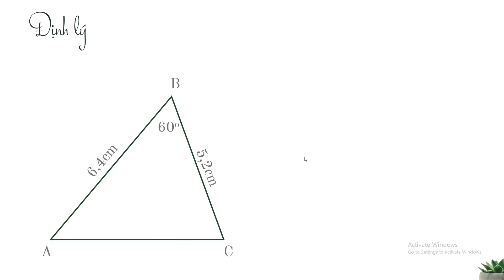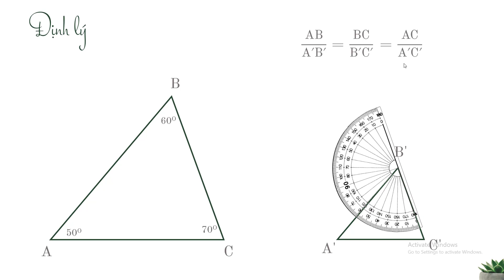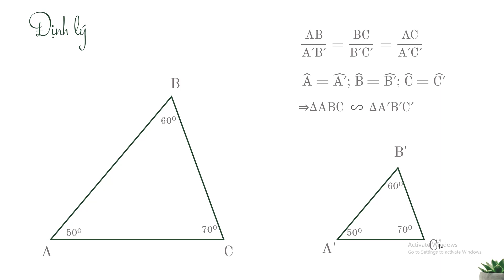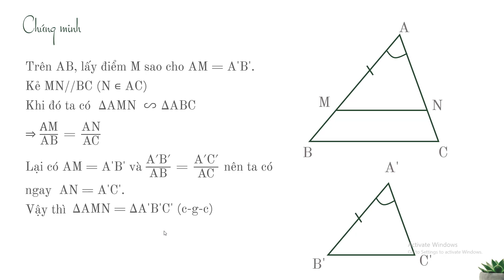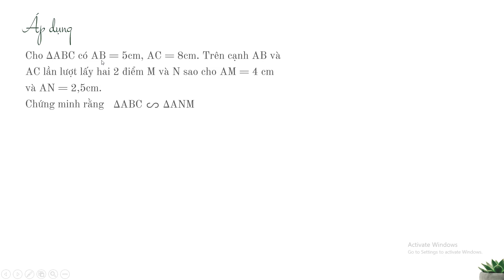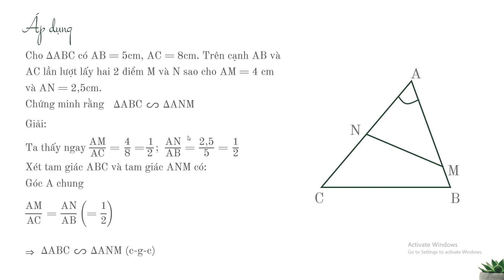Trường hợp đồng dạng thứ hai - Toán lớp 8 [ONLINE MATH - OLM.VN]